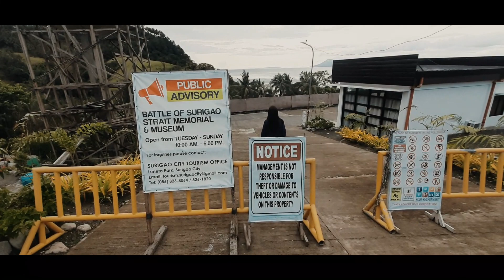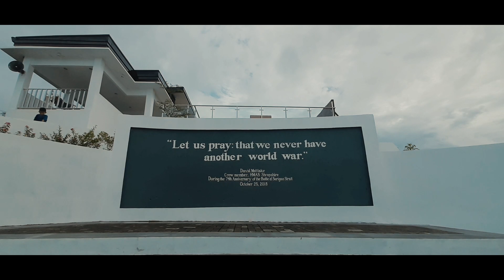Battle of Surigao Strait Memorial & Museum "Laagon ta"